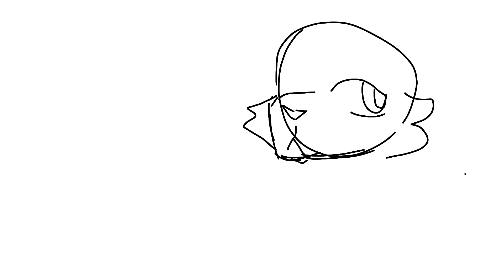12fps test!😪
This was honestly easier for me then I thought it would be, oh well, any way, these are mainly for map parts, to grow my chances of getting into more experienced maps.